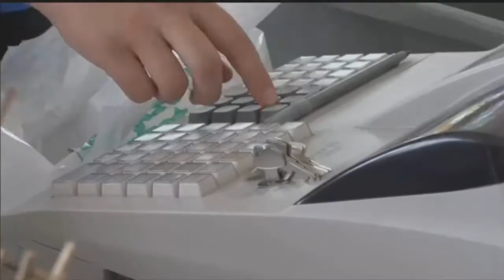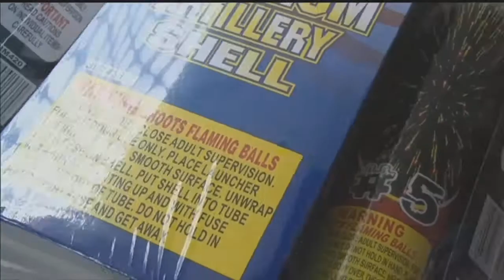Fireworks On Sale In Lincoln